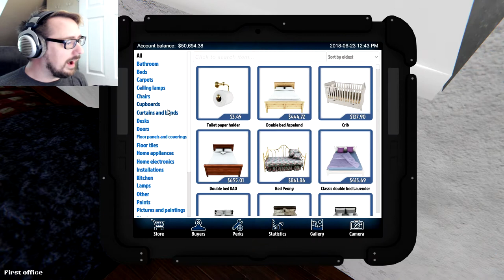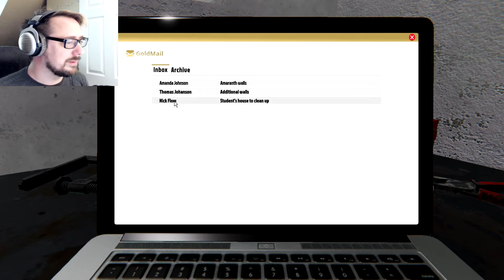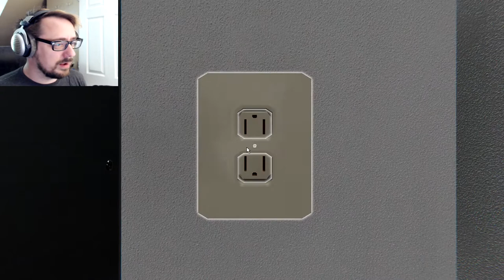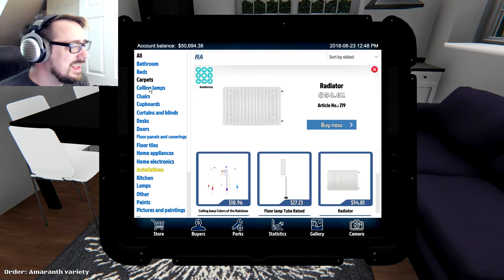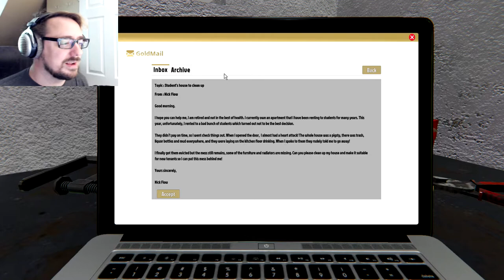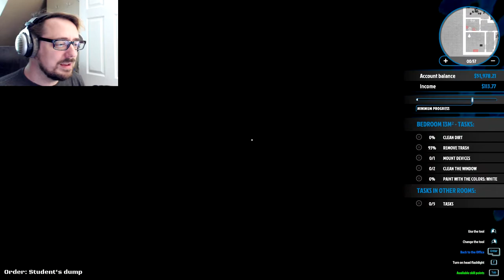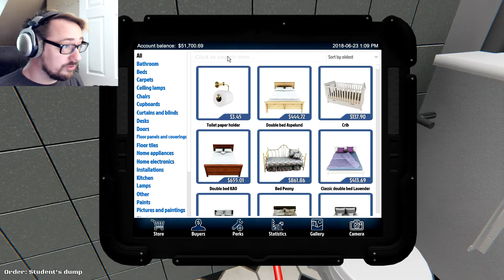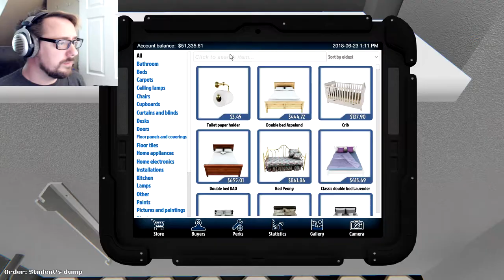ROACH MOTEL! | House Flipper - #3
We get in deep and dirty in a roach motel today in House Flipper! How exactly do we deal with roaches? A vacuum? Sure!